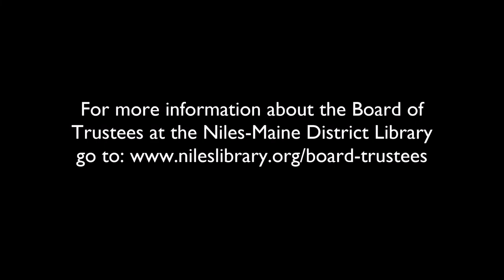Special Board Meeting - May 24, 2021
1. Call to Order 0:00:08
2. Roll Call 0:00:18
3. Pledge of Allegiance 0:00:46
4. Public Comment 0:01:21
5. Unfinished Business
5.A. MOVE the Library Board of Trustees approve the recommended price tags to be charged for health insurance beginning on July 1, 2021 and ending on June 30, 2022 0:38:17
6. New Business
6.A. MOVE to approve recommended changes to Policy 4.02 Appointment 1:12:10
6.B. MOVE to approve revisions of the Niles-Maine District Library Trustee Manual 1:35:40
6.C. MOVE to rescind the Board Minutes Approval Process document. The Board Minutes Approval Process is part of the Revised Niles-Maine District Library Trustee Manual 1:57:45
6.D. MOVE to approve a Communications, Technology and Procedural Consultant to evaluate, assess and inventory library equipment, systems and operations. Yissilmissil Productions at $100 per hour. Report findings and recommendations to the Board. 2:01:12
6.E. MOVE to approve a temporary hiring and substitutes freeze effective Immediately 2:22:50
6.F. MOVE to suspend all capital projects and special reserve purchases with the exception of emergencies 2:34:36
6.G. MOVE to approve a temporary freeze on purchases through June 30, 2021 with the exception of emergencies 2:42:00
6.H. MOVE to approve the 2021-22 Library Budget Workshops 2:55:14
Tuesday, June 1, 2021 at 6:30 PM - Commons Meeting Room
Wednesday, June 2, 2021 at 6:30 PM - Commons Meeting Room
Thursday, June 3, 2021 at 6:30 PM - Commons Meeting Room
MOVE to approve the 2021-22 Library Budget Meetings
Monday, June 14, 2021 at 6:30 PM - Draft 1 Presentation of Budget
Wednesday, June 16, 2021 at 6:30 PM - Adjustments to Budget Presentation
Special Budget Meeting for Public Comments (Usually 10 minutes)  Date________________________ at 6:30 PM
7. Executive Session for the purposes of discussing the appointment, employment compensation, discipline, performance or dismissal of specific employees 3:26:00
8. Open Meeting - Executive Session Vote 3:28:08
9. Adjournment 3:30:34